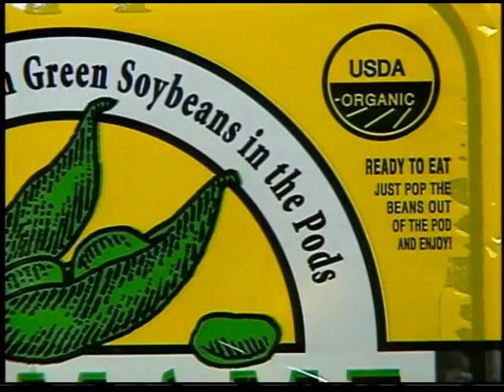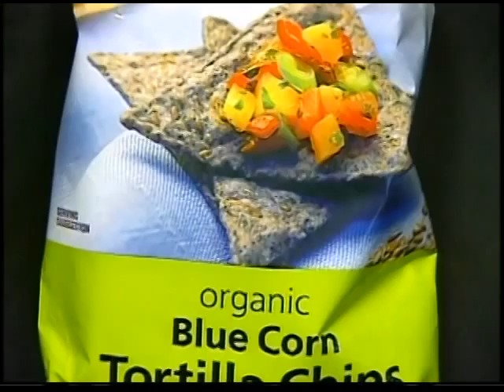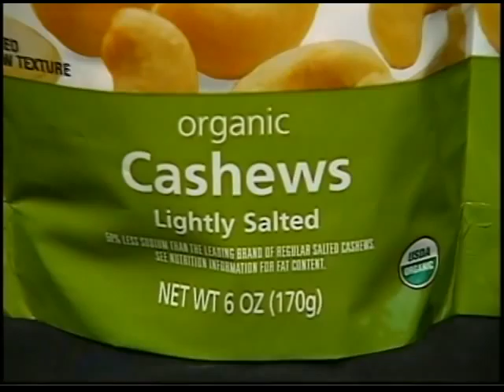Healing Quest: What Does it Mean to be Organic?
We hear a lot these days about the benefits of being organic, but what does that really mean?  And how does organic compare with products that call themselves "natural"?  We interview Chris Kilham, a faculty member at the University of Massachusetts, renowned ethnobotanist and author of 14 books.  He knows a lot about the category of certified organics because he helped create it when he lobbied Congress to pass the Organic Foods Production Act of 1991.